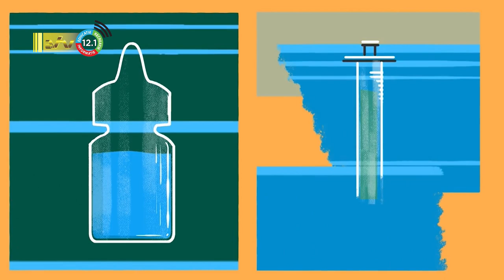16 07 2022 Kindervaccins na ongeveer drie weken in Suriname